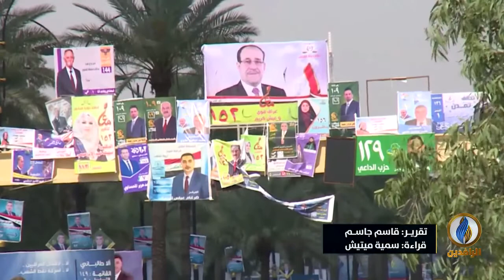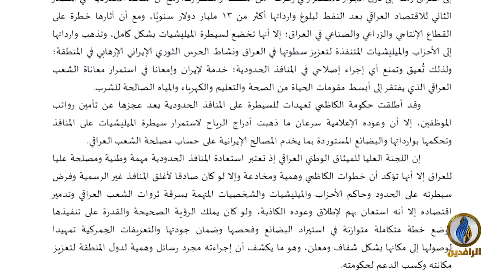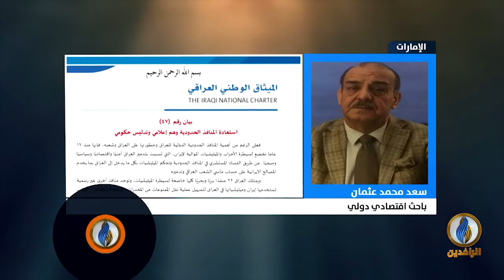تحت_الضوء | المنافذ الحدودية العراقية.. رئة إيران الاقتصادية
ضيوف الحلقة:
شاهو القره داغي - باحث في الشأن العراقي
سعد محمد عثمان - باحث اقتصادي دولي
خليل الطائي - مركز الأمة للدراسات والتطوير للشؤون العسكرية والأمنية

تقديم:
سمير أكرم